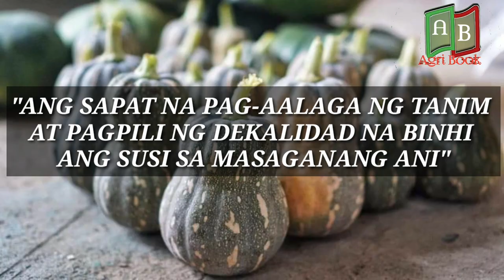Mga gulay na maagang anihin at pagkakitaan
easy to grow vegetables for first time gardener uk,
10 easy to grow vegetables
tanim na gulay sa bahay,
tanim na gulay sa paso,
pang tanim na gulay,
tanim na gulay sa bakuran,
mga tanim na gulay sa bakuran,
tanim na gulay sa tag ulangulayan sa bakuran,
gulayan business,
gulayan sa paaralan,
gulayan sa bakuran design,
gulayan farm,
gulayan sa paaralan video presentation,
gulayan sa paaralan design,
gulayan sa bahay,
gulayan sa tahanan,
gulayan sa paaralan ideas,
gulayan sa bakuran geraldene baja,
backyard gulayan,
gulayan sa bakuran inc,
gulayan sa bakuran vlog 25,
gulian design,
divisoria gulay,
gulayan festival,
gulayan festival 2020 gabaldon,
gulayan festival gabaldon,
farms gulayan,
gulayan garden,
organikong gulayan gasan marinduque,
gulayan ideas,
usapang gulayan,
gulayan tour/julz mmyt,
gulayan klasrum by christopher s. rosales,
gulayan klasrum,
gulayan klasrum reflection,
gulayan klasrum summary,
kita sa gulayan,
glean label,
gulayan sa loob ng bahay,
lady anne gulayan,
lecture gulayan,
gulayan sa likod bahay,
maricel gulayan,
gulayan sa munting bakuran,
munting gulayan,
mga gulay,
maliit na gulayan,
paano mag gulayan,
masaganang gulayan,
gulayan negosyo,
gulayan ng bayan,
gulayan narrative,
successful gulayan ng plantliner,
negosyong gulayan,
gulayan sa nayon,
ulam n gulay,
bulanglang na gulay,
sinigang na gulay,
gulay na mais,
pinakbet na gulay,
gulay na kalabasa,
gulay na talong,
gulay na labanos,
organikong gulayan,
kamatis prutas o gulay,
gulayan project,
gulayan project proposal,
gulayan program,
patubig sa gulayan,
gulayan sa paso,
gulayan sa paaralan narrative report,
gulayan sa rooftop,
pamatay damo sa gulayan,
paano kumita sa gulayan,
puhunan sa gulayan,
gulayan tour,
gulayan tips,
gulayan tour julz mmyt,
gulayan sa tahanan contest,
gulayan sa tahanan challenge,
gulayan watch tv,
gulayan sa tahanan contest part 1,
gulayan sa umaga toro family,
gulay vendor,
gulay vendor part 6,
gulay vlog,
gulay vegetables tata jack,
gülay ve can